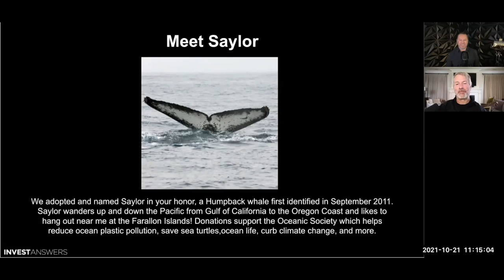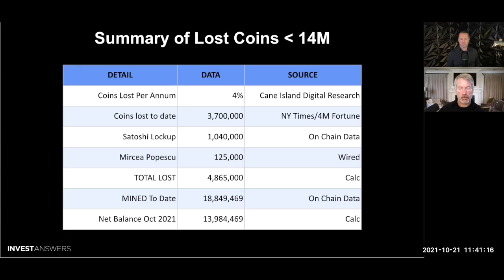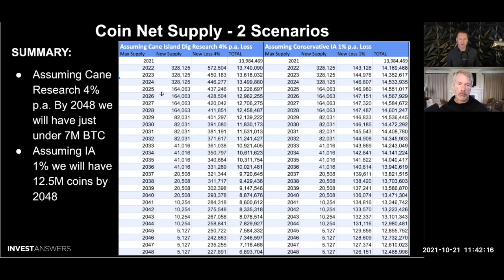Why Bitcoin: Michael Saylor Interview - Bitcoin LostCoins $MSTR Future Math Education + more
An interview with Michael Saylor where we dig deep into Why Bitcoin, Microstrategy and Bitcoin, The Lost Bitcoin and Max Supply, the geopolitical landscape, mining, the biggest risks for bitcoin, debasement, gold, education, legacy, giving back and so much more.

Chapters
0:00 Intro
0:25 Introducing Michael Saylor @Saylor  - background and more.  James talks about how the history of IA began with Microstrategy and Michael Saylor.
1:45 Introducing Saylor to Saylor the Humpback Whale we sponsored and named Saylor.
2:55 Regarding your book The Mobile Wave you nailed the future of technology ten years ago. Do you believe you nailed the next 10 years w BTC?
6:00 Mobile worlds and digital money worlds collide
6:15 At what moment did the penny drop re BTC and FIAT debasement?  Impact of inflation on your corporate treasuries
11:30 Bitcoin value exceeds Microstrategy Market Cap
12:00 What do you see as the single biggest concern re BTC if any? What keeps you awake at night?  Has bitcoin crossed the event horizon? Will it be successful?
13:50 Advantage of a progressive set of regulators - Gary Gensler, Janet Yellen, and Co.
15:00 Miners and China - a boon to the USA - Trillion Dollar Geopolitical mistake
17:30 How do you see BTC affecting the geopolitical landscape? Three Underpinnings of World War Three or a Black Swan Event - three currencies - US Dollar Reserve Currency, Digital Yuan, and BItcoin.
21:48 Thoughts on movement from PetroDollar to PetroBitcoin
27:28 The true Bitcoin Supply - there will never be more than 14 million Bitcoin - and it is deflationary and here is my model of how many Bitcoin there will be in the year 2048.
31:20 Ultimate act of charity is to die with your keys - per Michael Saylor.
33:16 We should all buy Bitcoin
34:00 Stampede of new Bitcoin Treasuries coming - 36 or more coming this year - publicly traded companies.  Lots of private companies also.
41:00 Any Regulatory Exposure for Microstrategy operating as a Quasi ETF?
45:51 Microstrategy does Synthetic Mining - a leveraged long Bitcoin play
53:21 Microstrategy Arbitrage - does the Futures ETF suck the oxygen out of the room and if a spot ETF was launched will that hurt MSTR long term?
56:00 How to make money on Arbitrage and Volatility - the future it will all be arbitraged away?
58:55 Would Microstrategy ever consider Bitcoin Mining
1:02:02 Would Microstrategy MSTR ever consider paying Dividends in BTC?
1:03:19 Gold and Gold Mining Analogy
1:05:36 Do you believe there could be a Great Reset due to the 130 Trillion negative-yielding debt?
1:07:20 Money Printing around the world - all credit instruments are negative-yielding.
1:09:19 Financial Inertia - money is slow to move. Sovereign Wealth Funds and Big Tech
1:11:55 S&P500 is a big tech monopoly
1:12:40 Giving Back, besides the Saylor Academy, how do you plan to give back to society as you become one of the wealthiest people on the planet? Free education forever .
1:14:20 Nano Courses eg Python, Physics, so much opportunity
1:15:20  Fun Q - What question would you want to be asked that you haven’t been asked before?  What is the most important thing to teach your children?  The type of Math everyone needs. People need to parse info that is statistically significant.
1:18:50 Math Money and Freedom - how we are aligned.
1:19:30 Closing